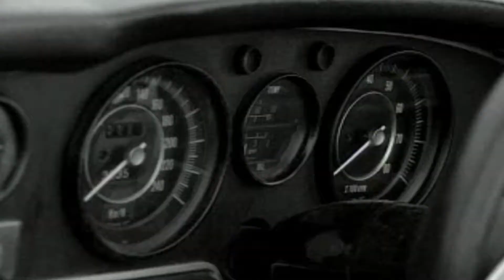Meisha Retsuden PS1 Gameplay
In this video, we will be looking at Meisha Retsuden for the Sony PlayStation, PS1 (PSX).

The PS1/PSX is such an iconic console that changed the face of gaming forever with so many incredible titles that introduced many household brands in various video game genres.

The goal of the PSX Gaming Memories shared on the channel is to share the most memorable and nostalgic moments that gamers young and old remember and experience from reviews and playing legendary games on the Original Playstation 1 Console.

Hi, my name is Peter & welcome to the PSX Gaming Memories channel. Here I want to share my overall experiences & honest opinions of the games I have played on the original Playstation (PSX) console over the years while also diving into & experiencing other games that were realised for the system in other countries & regions that I wanted to play but never got that chance to back in the mid-90s. !

The original Playstation is such an iconic console that helped change how we play & experience games today & it is my all-time favourite console that is home to some of video gamings biggest & most well-known franchises. So I want to share my journey of reliving some of those great memories & share new experiences with you...!